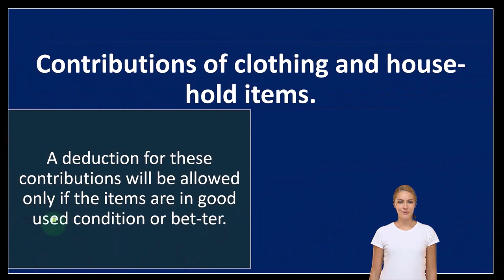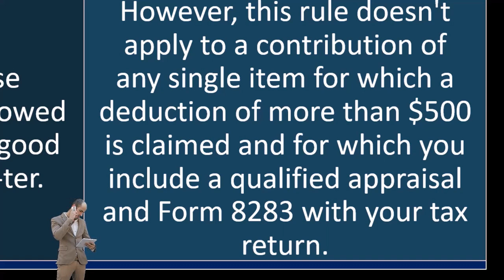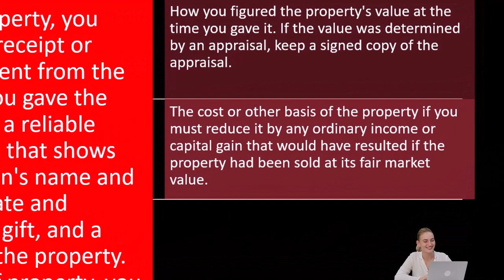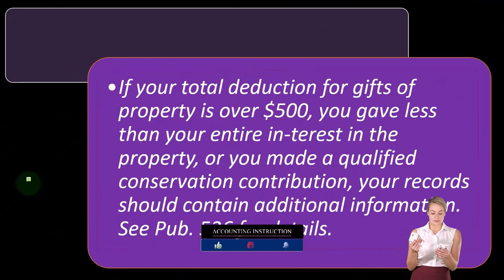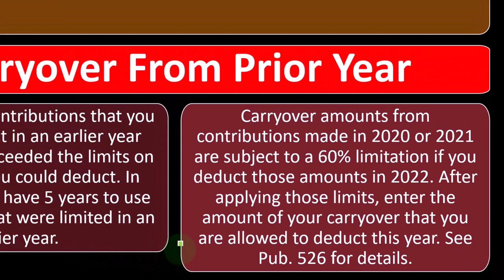Itemized Deductions - Gifts to Charity Discussion - Income Tax 2023